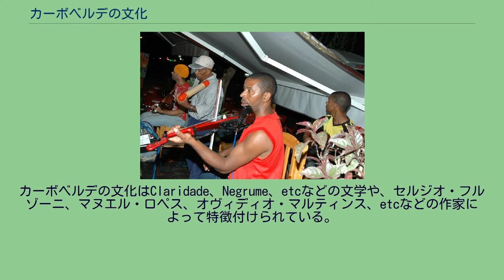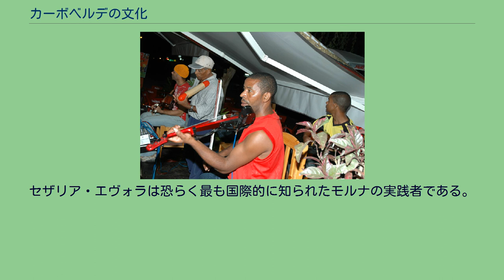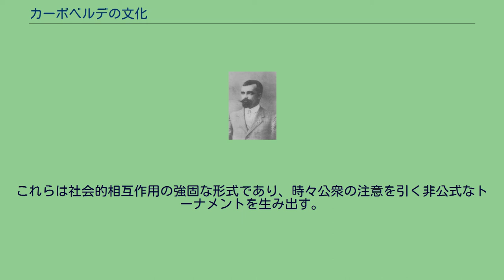カーボベルデの文化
カーボベルデの文化はClaridade、Negrume、etcなどの文学や、セルジオ・フルゾーニ、マヌエル・ロペス、オヴィディオ・マルティンス、etcなどの作家によって特徴付けられている。
カーボベルデの文化はモルナ、フナナー、コラデイラ、タバンカ、etcなどの音楽の作法もまた持ち合わせている。
セザリア・エヴォラ、チェカ、及びその他のカーボベルデ人の歌手は世界中で活躍している。
カーボベルデの文化はアフリカとポルトガルの混合したルーツを反映している。
カーボベルデの文化はモルナのような多様な音楽の形式と、幅広いダンスの様式、ソフトなモルナ、モルナの近代化したパサーダ、官能的なアフリカとポルトガルの融合した舞踊フナナー、最高度に官能的なコラデイラ、バトゥーケのダンスなどによって世界的に知られている。
これらはカーボベルデの住人の多様な起源を反映している。
クリオロ（"Criolo"）の用語はカーボベルデの文化と同様に、住民を指して用いられることもある。
エウジェニオ・タヴァレスはカーボベルデ文学に於いて最もよく知られた詩人の一人である。
カーボベルデ文学はポルトガル語圏アフリカに於いて最も豊かなものの一つである。
モルナを演奏するグループ。
カーボベルデはカーボベルデ・クレオール語で歌われ、クラリネット、ヴァイオリン、ギター、カヴァキーニョが伴奏するフォークソングの形式モルナによって国際的に知られている。
諸島はフナナー、バトゥーケ、コラデイラ、マズルカなどの土着のジャンルによって特徴づけられている。
セザリア・エヴォラは恐らく最も国際的に知られたモルナの実践者である。
彼女は世界中で名声を獲得し、マドンナ や フリオ・イグレシアス のような著名人にも彼女のファンは多い。
ある種の遊技が広場のような共同の会合場所で日常的に行われる。
これらは社会的相互作用の強固な形式であり、時々公衆の注意を引く非公式なトーナメントを生み出す。
これらの遊戯は、biscaやtxintxon、その他にはurilのような幾つかのカードゲームなどである。